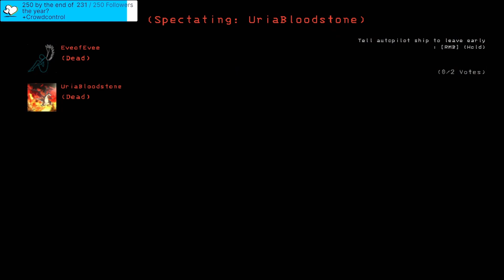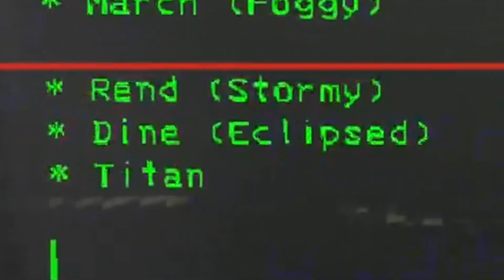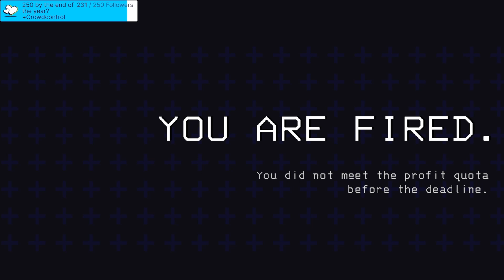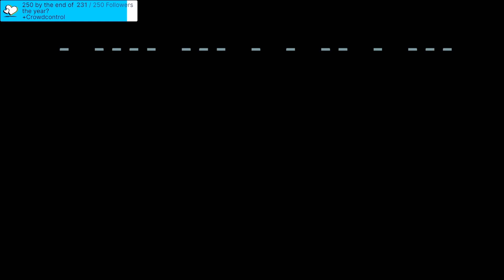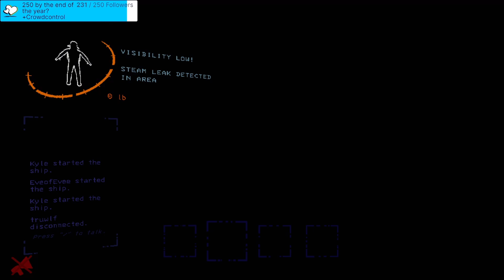Dorkside VS Lethal Company: Round 2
With all four of us surely this will go better, right?